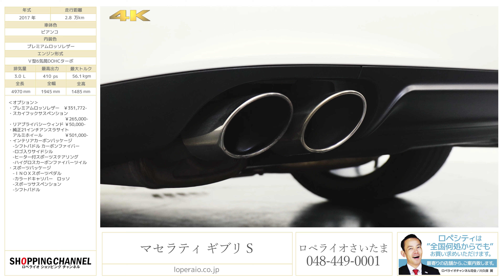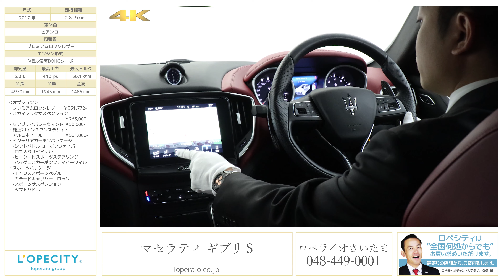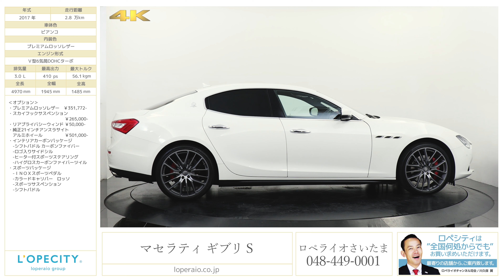マセラティ ギブリ S 2017年式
ビアンコ/プレミアムロッソレザー、8速AT、右ハンドル、正規ディーラー車、カーボンインテリアPKG、スポーツPKG、純正21インチアンスラサイトAW 【新車保証継承2020年10月迄】

入庫する度に即ご成約を頂く人気車、マセラティ ギブリSが入庫致しました！2013年の日本市場への投入からマセラティの販売台数の半分を占める主力モデルとなっております。従来のマセラティよりも一回りコンパクトなボディーで、普段乗りのお車としてもお使い頂けます！当車両には、カーボンPKGやスポーツPKGが装備されておりますので、リセールにもご期待頂ける1台でございます。是非お早めにお問合せ下さいませ！！

‹オプション›
・プレミアムロッソレザー　\351,772-
・スカイフックサスペンション ￥265,000-
・リアプライバシーウィンド ￥50,000-
・純正21インチアンスラサイトアルミホイール ￥501,000-

・インテリア・カーボンPKG
  -シフト・パドル カーボン・ファイバー
  -ロゴ入りサイド・シル
  -ヒーター付スポーツ・ステアリング
  -ハイグロス・カーボン・ファイバー・ツイル

・スポーツPKG
  -ＩＮＯＸスポーツペダル
  -カラードキャリパー　ロッソ
  -スポーツサスペンション
  -シフトパドル

‹標準装備›
運転席エアバック、助手席エアバック、サイドエアバック、バイキセノンライト、サイドインパクトバー、パワーウィンドウ、フォグランプ、高輝度ＬＥＤテールランプ、自動防眩インテリアミラー、クルーズコントロール、アラームシステム、デミストセンサー、運転席パワーシート、エレクトロニックイモビライザー、キーレス､１８インチアルミホイール

‹主要諸元›
3.0LＶ型6気筒DOHC 410ps/56.1kgm 全長4970×全幅1945×全高1485mm